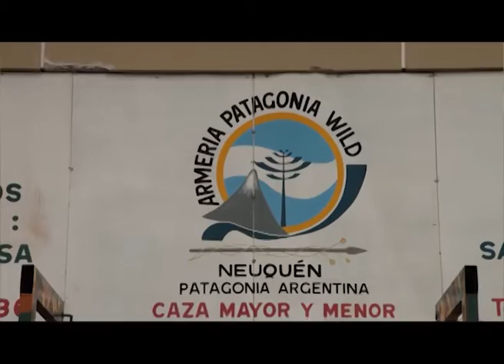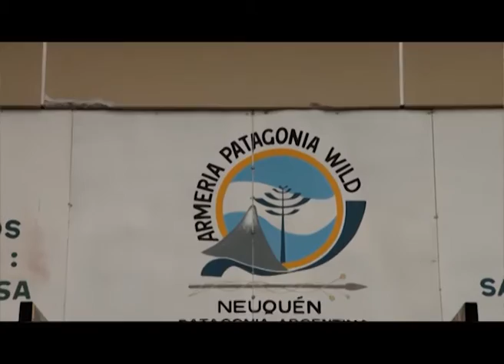Armería Patagonia wild Marzo